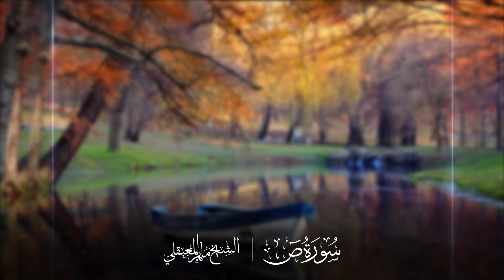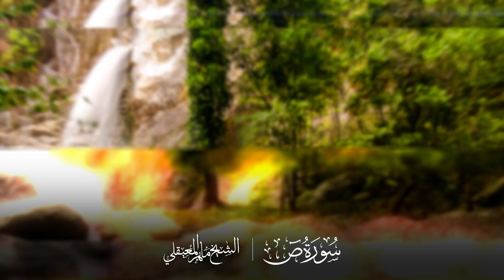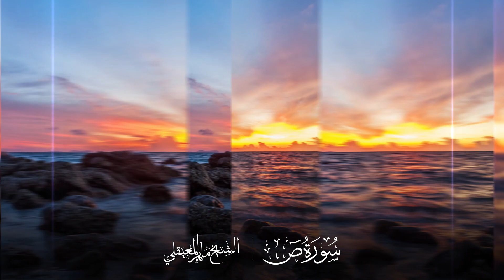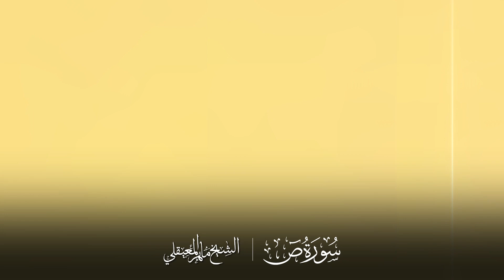Maher Al Muaqili Surah Sad -الشيخ ماهر المعيقلي سورة ص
انضم الآن إلى شبكة سلام ميديا أكبر شبكة محتوى إسلامي على الإنترنت:
توزيع ديجيتال: شركة قنوات
ـــــــــــــ